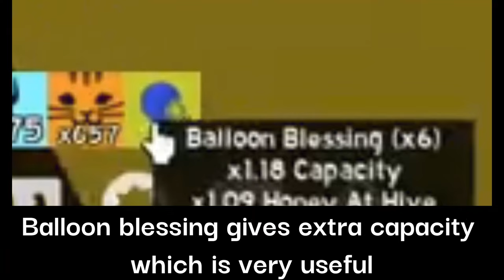How I *BOOST* As A Midgame Player... V2 (Roblox Bee Swarm Simulator)